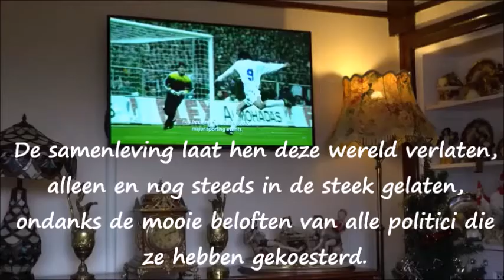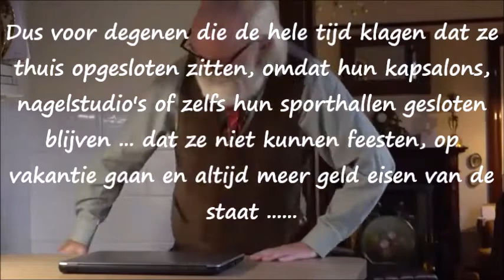UIT RESPECT VOOR DEZE GENERATIE . by Aafke Stolze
Corona rond

kijk ze gaan in ‘t ochtendstondje
tijd voor hun coronarondje
elke dag in ’t vertrouwde buurtje
blik vooruit, hun steevast uurtje

tussen hen, ze weten beter
amper anderhalve meter
blij door virus dat ze misten
laten zij zich nog niet kisten

– Lucas Kruse